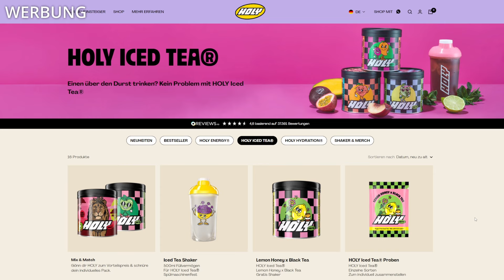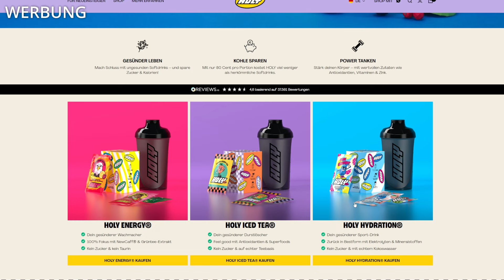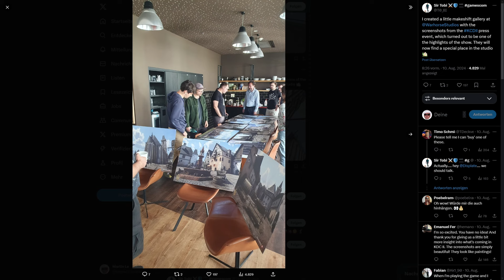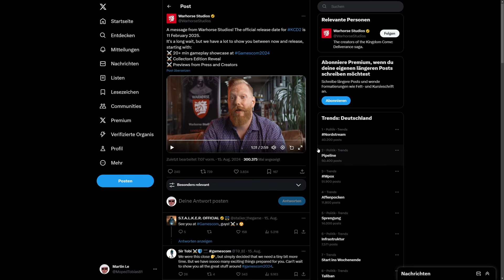Kommt leider später: Kingdom Come Deliverance 2 - Release 2025, spielbare Demo, Collector's Edition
Kapitel
00:00 Kingdom Come Deliverance 2
01:48 KCD2 Release 2025
03:46 Gameplay Teaser
03:56 Pre-Order
06:26 Previews & Hands on
07:01 Spiel vs. Realität
08:37 Spielbare Demo
09:00 25 Minuten Gameplay
10:50 Collector's Edition